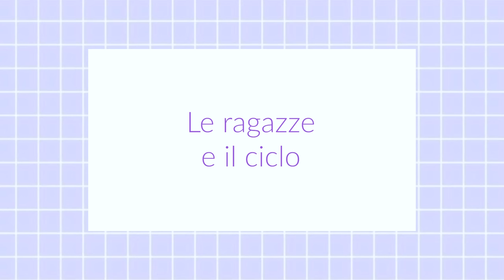LE RAGAZZE E IL CICLO